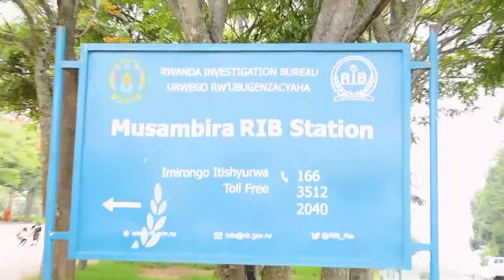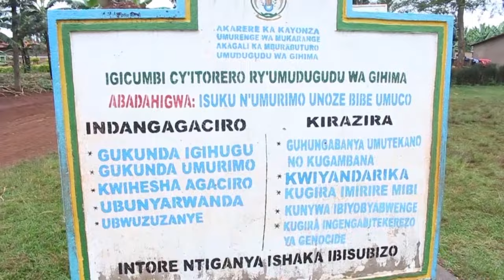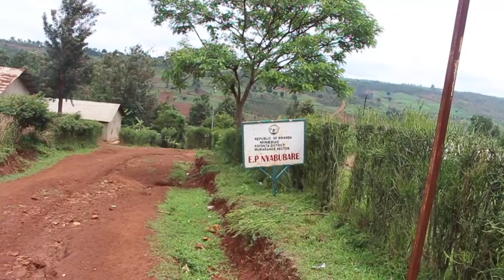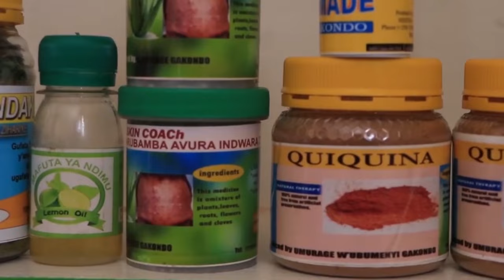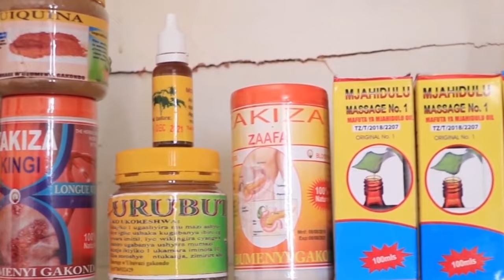Kamonyi: Umugabo yishe umugore we bapfuye igifenesi yagaburiye abana.